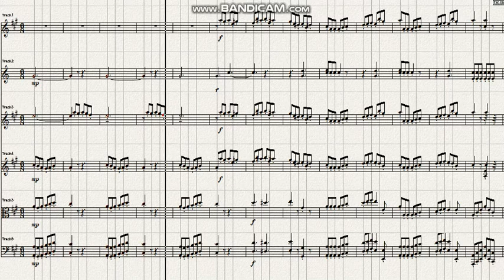Haydn Symphony No 28 in A Major 4th mov Prest assai Ver 2